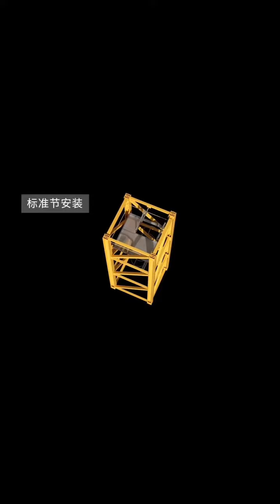liff crane operator